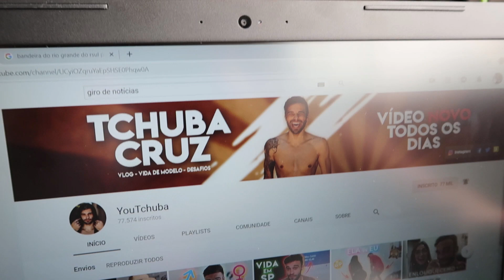OLHA O QUE ELA FEZ NO MEU CABELO!!! NÃO ACREDITO!!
Você não vai acreditar no que ela fez no meu cabelo!!! Será que mudou o visual?!